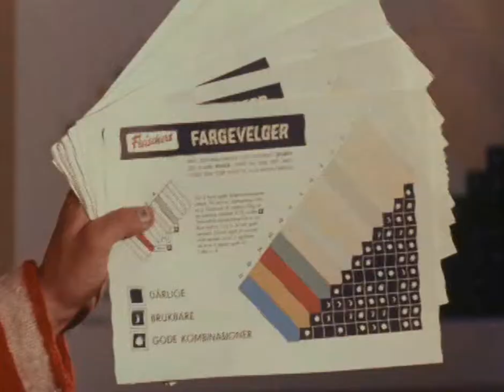Fleischers fargevelger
Fleischers fargevelger. 1957